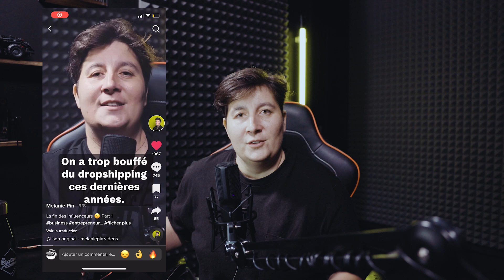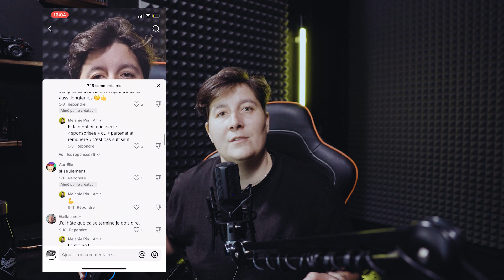JE BALANCE LES CHIFFRES - [04]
Bon... Parlons peu parlons bien, mais surtout, parlons des choses qui fâchent... LES CHIFFRES !
Alors non, on va pas parler de la fin de l'ère "Blandine Maire et Stéphane Crosnier" (quoi que..).
On va plutôt parler du nombre d'abonnés que j'ai acquis entre mon (re)lancement sur YouTube, Instagram ou TikTok. On va aussi parler objectifs business, voir si la stratégie que j'ai adoptée fonctionne. Et on fait le bilan ensemble !